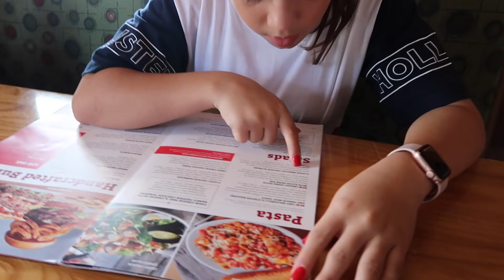SWITCHING MOMS FOR A DAY | SISTER FOREVER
We did the switching moms for  a day with our aunt Yelany from The K family and KEILLY AND KENDRY ADVENTURE .
We did a lot of fun activities with our new mom . Hope you like this video and don't forget yo check our real mom with Keilly and Kendry in their channel ...

THE K FAMILY : UCar2ra-26mqTiy9z9pMmVOw
KEILLY AND KENDRY ADVENTURE : UCxiKrTtvpIig2L8ssbGH7FQ
KK’S WORLD : UCTOpXa7T36y4aDWvWml6UCg
STEPBACK : UCm72Llel6JSxtrBTeTdBzrQ